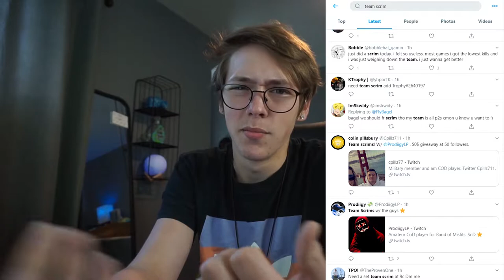HOW TO PREPARE FOR COD : COLD WAR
Prepare for Call of Duty : Cold War RIGHT this off season!

Constructive criticism is ALWAYS appreciated, & any (video-related) discussions in the comments are ALWAYS welcomed.

Next week’s video : CoD Community Crash Course !